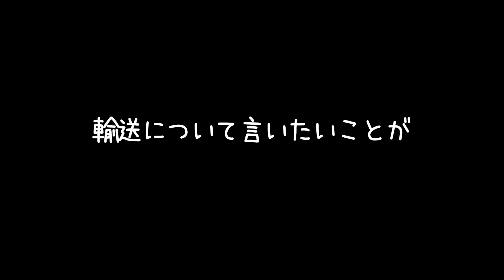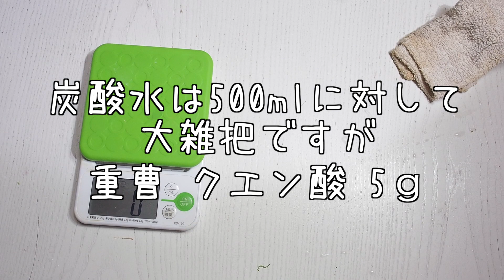メルカリ縛りで水草購入した結果は・・・・ 45㎝ 水槽立上げ 第3弾 【アクアリウム 】【熱帯魚 】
どうもアサヒと
Vtuber　アクア もり子です
今回は45㎝水槽 立上げ動画第3弾
メルカリ縛りで水草を買ってみました。
ミクロソリウムトライデント　1600円
ミクロソリウム ウィンディロブ　2500円
ブセファランドラsp dark brond melawi leaf
（ダーク　ブロンド　マラウィ リーフ）　3999円
合計8066円
他にも買ってますが、
今回はこれで立ち上げています。

立ち上げに使用するアイテム
テトラ　２６℃ミニヒーター　５０Ｗ　安全カバー付　ＭＨＣ－５０ 淡水専用
891円
コトブキ工芸　kotobuki　ボトムボックス３００
748円
形状お任せ　風山石　粒サイズ（約１～６ｃｍ）　１ｋｇ
500円
ＢＩＯ　ＤＩＧＥＳＴ　バイオダイジェスト（淡水・海水両用）　１２本　バクテリア
2,678円
４５ｃｍ水槽（単体）アクロ４５Ｎ（４５×２７×３０ｃｍ）　オールガラス水槽　Ａｑｕｌｌｏ
3,866円
ＪＵＮ　プラチナソイル　ノーマル　８Ｌ　熱帯魚
1,628円
◯ブログ

音楽
BGM フリー素材
DOVA-SYNDROME
緑の風景 written by MAKOOTO